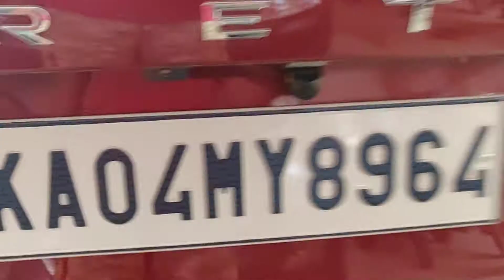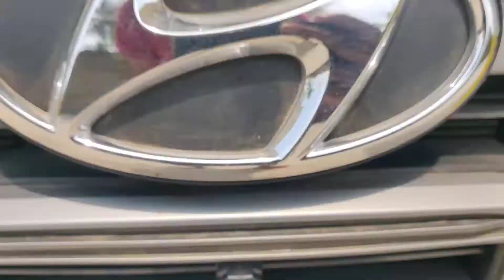360 CAMERA FOR CRETA || Creta Red Mulberry Color walk around || #360 Camera Fitting for Creta